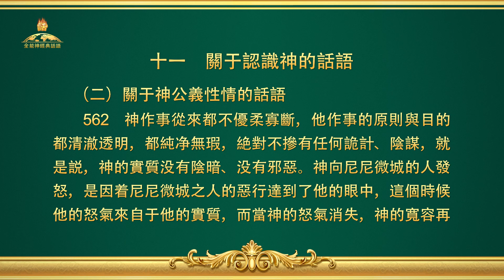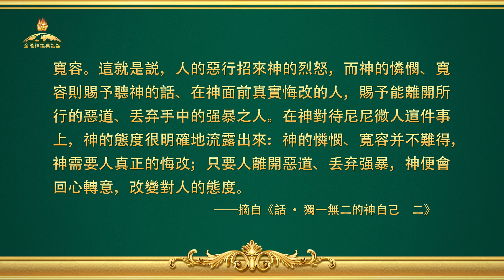全能神經典話語《關于認識神的話語》選段562-563